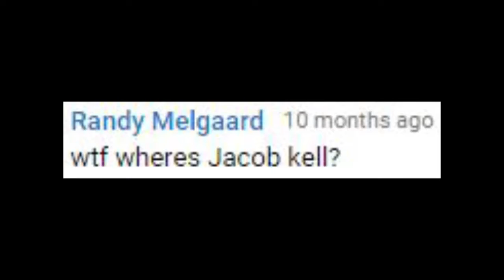Highlander: Top 10 Reasons Jacob Kell Sucks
When I did my "Top 10 Highlander Villains" list, I had no idea so many people were all ga-ga over Jacob Kell, the villain from "Highlander Endgame".  So in response to all the haters, here's why he wasn't included.